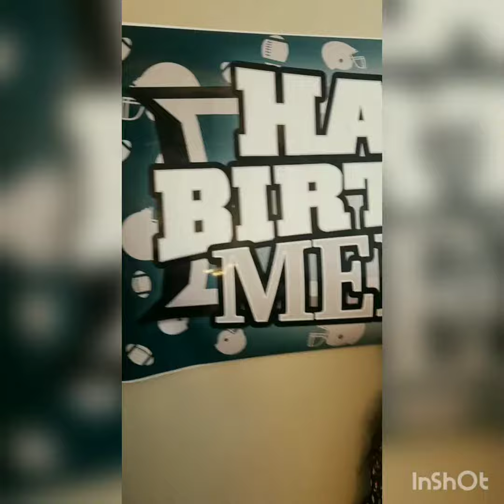Mendel Davis Surprise 25th Birthday